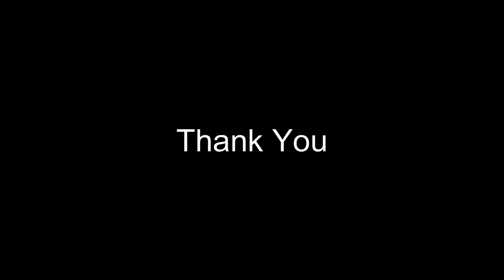Bangla Folk Mashup | Live Performance by Jebon | Pabna Debate Society | Ajoy | Sushmoy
বাংলা ফোক Mashup by Jebon

গীটার : সুস্ময়
কাহন : অজয়